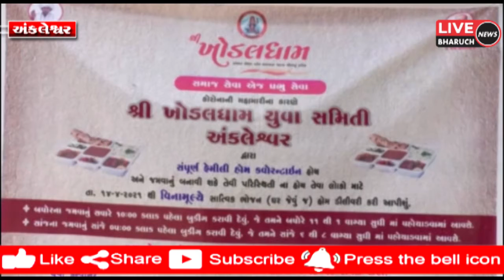શ્રી ખોડલધામ યુવા સમિતિ અંકલેશ્વર દ્વારા હોમ કોરેન્ટાઈન પરિવાર માટે ટીફીન સેવાકાર્ય શરૂ કરાયું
LIVE BHARUCH NEWS 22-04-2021/શ્રી ખોડલધામ યુવા સમિતિ અંકલેશ્વર દ્વારા હોમ કોરેન્ટાઈન પરિવાર માટે ટીફીન સેવાકાર્ય શરૂ કરાયું